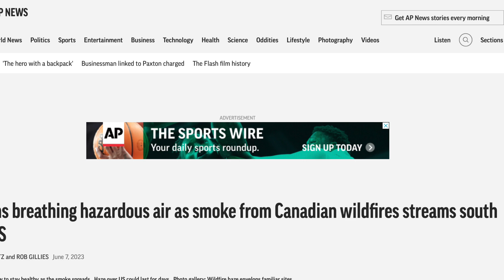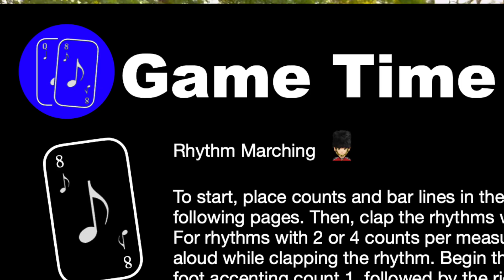FIRE SALE for Music Theory In Grosse Pointe Farms, MI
This video is about fighting the summer time blues thanks to the Wild Fires and Air Quality issues.  Parents now have a safe alternative to keeping their children out in hazardous conditions.  Music theory is the fundamental understanding in how music works and is made!